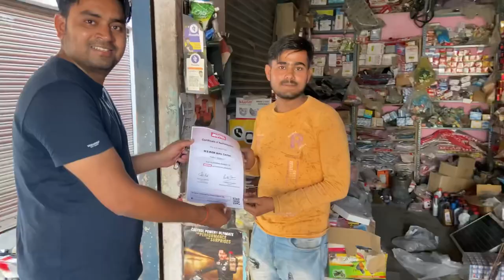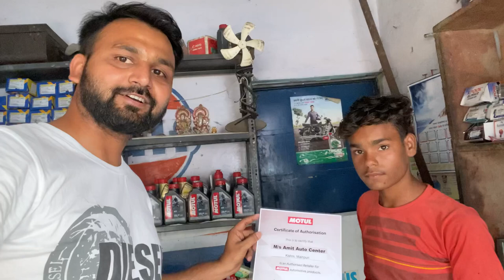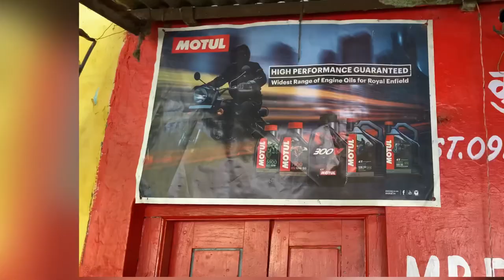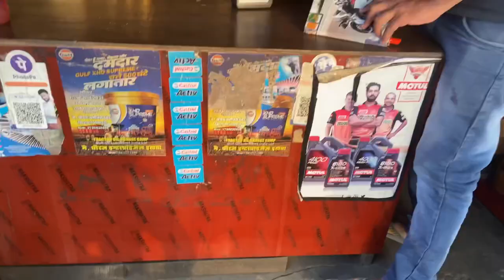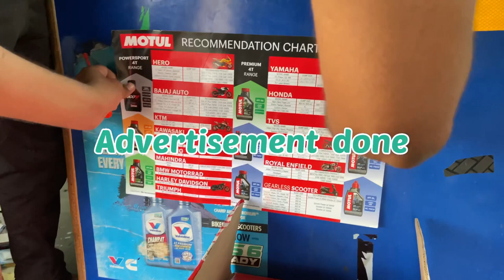Aaj Akash ji ke sath Market Visit kiya|| Naye Dealer banaye|| Spare Parts aur lubricant business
Hello Guys Hope you all will be fine.

Aaj maine Akash ji ke sath unka market visit kiya aur naye customers bhi banaye. Agar aap bhi spare parts aur lubricant business karna chahte hain to Iss video se aap idea le sakte hain aur sath hi sath ye bhi jaan sakte hain ki market kaise karna chahiye.